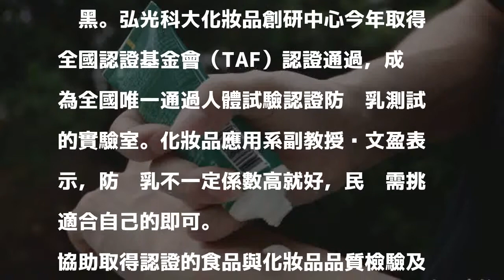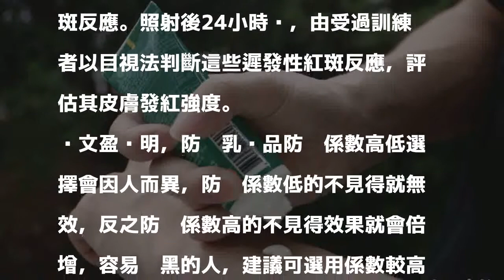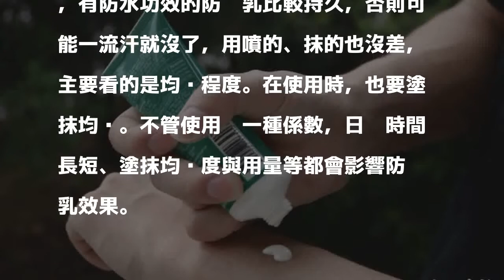未必係數高就好！ 專家教挑選夏日防曬乳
〔記者張軒哲／台中報導〕夏季烈日灼人，許多民眾外出抹防曬乳，避免皮膚曬傷曬黑。弘光科大化妝品創研中心今年取得全國認證基金會（TAF）認證通過，成為全國唯一通過人體試驗認證防曬乳測試的實驗室。化妝品應用系副教授黃文盈表示，防曬乳不一定係數高就好，民眾需挑適合自己的即可。

發表評論評論如下。